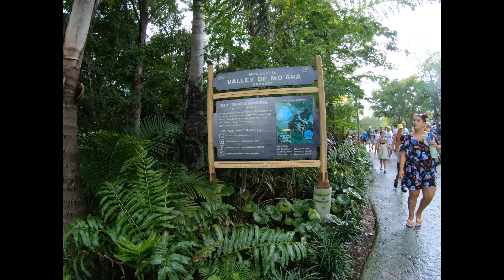Pandora -The World of Avatar 080619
Orlando, Florida